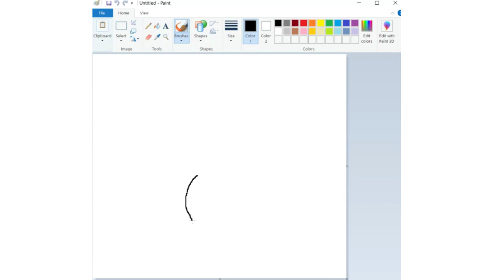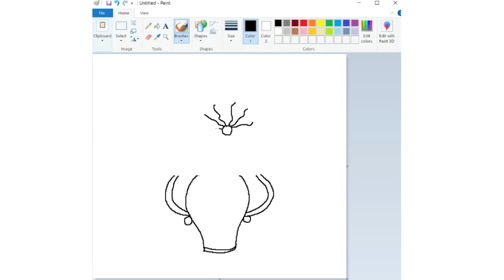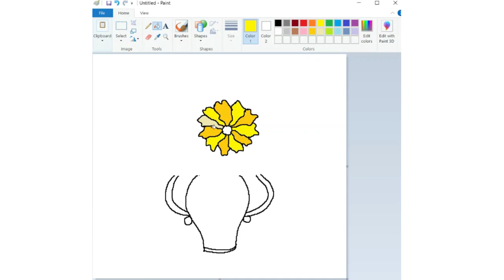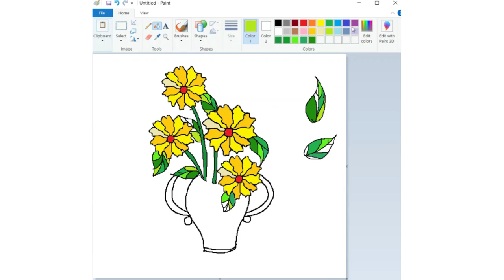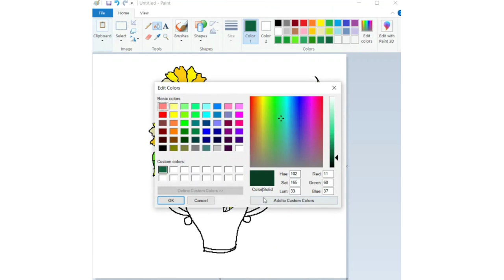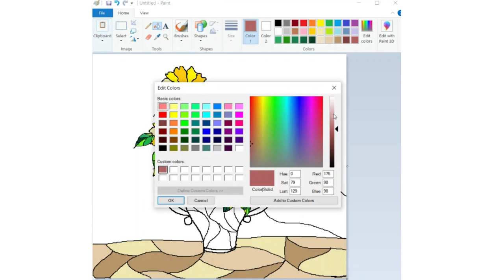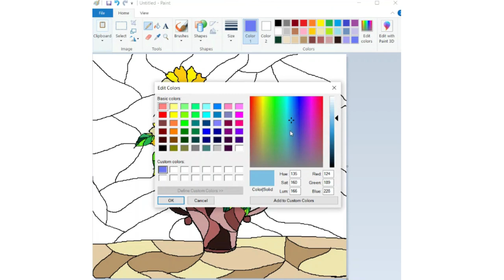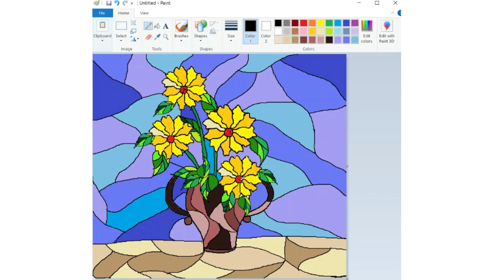Flower Pot l How to draw in MS PAINT | paint in computer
Hello everyone, this is a new MS Paint tutorial to make a Beautiful flower pot.